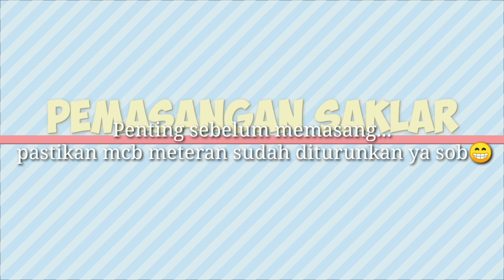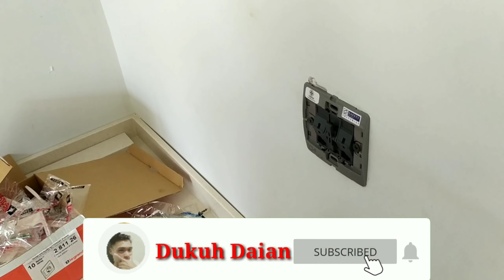tutorial CARA MEMASANG SAKLAR GANG SINGLE & OUTLITE STOPKONTAK LEGRAND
Assalamualaikum wr.wb
Tutorial,cara memasang saklar gang single & outlite stopkontak legrand di dinding rumah yang benar..
Semoga video yang saya bagikan bermanfaat..